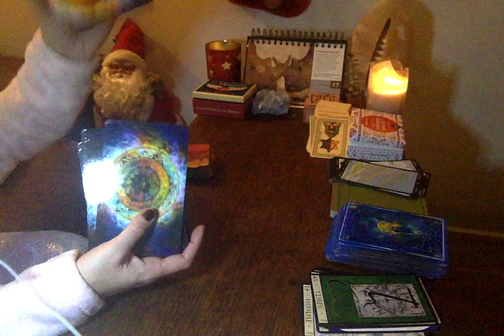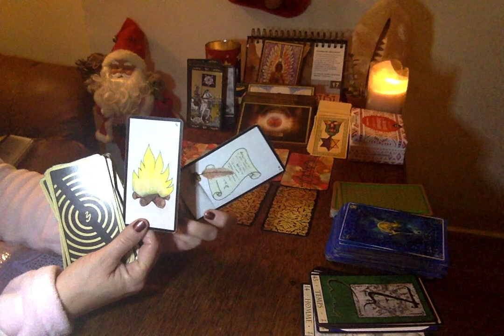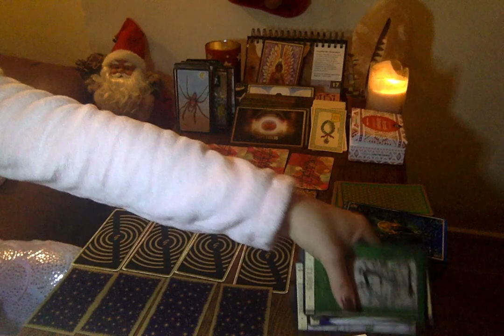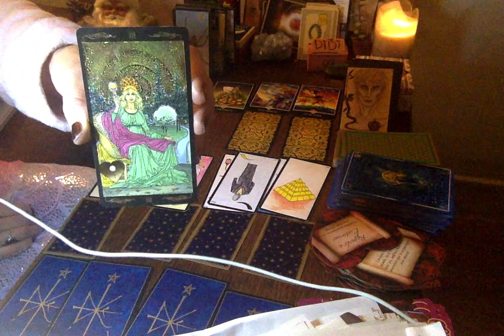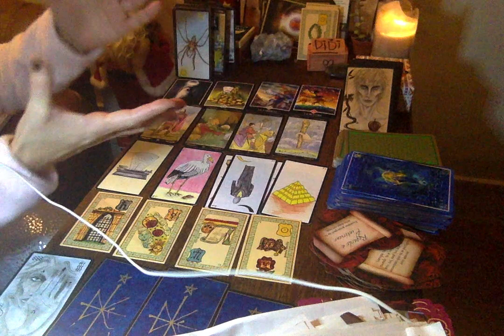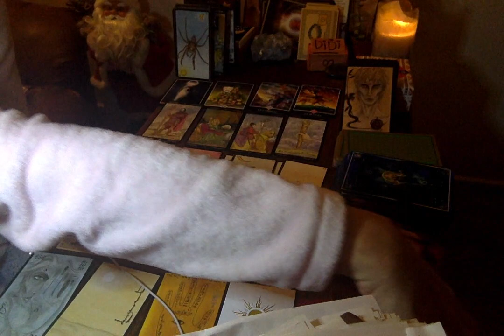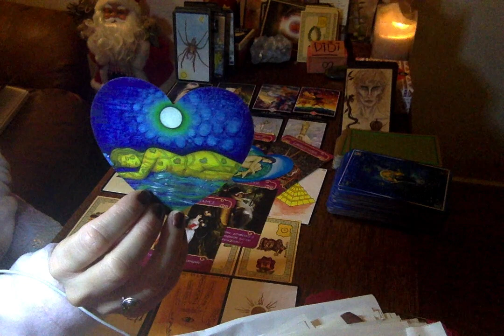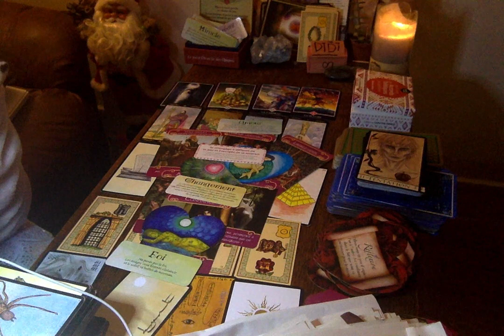BELIER JANVIER 2020: UN TIRAGE QUI DECOIFFE, REUSSITE, SUCCES, SUCCES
A bientôt!
Chaleureusement,
Didi